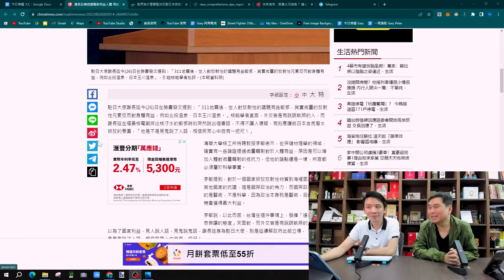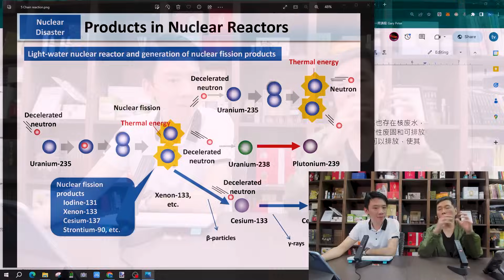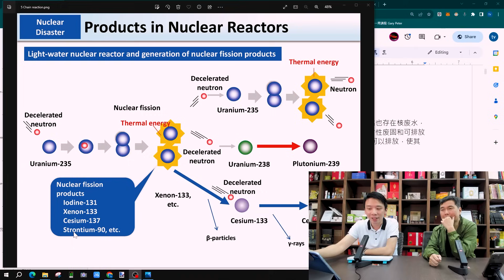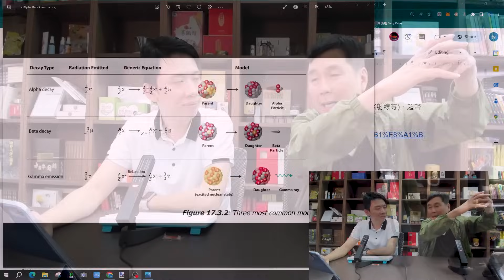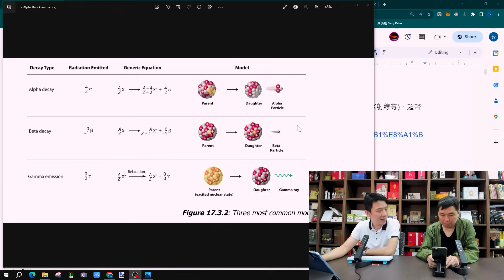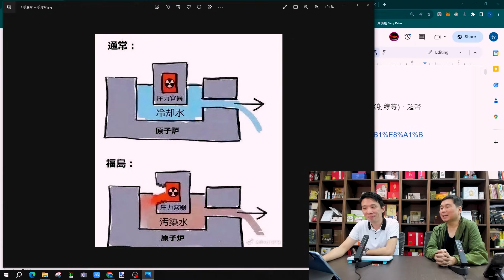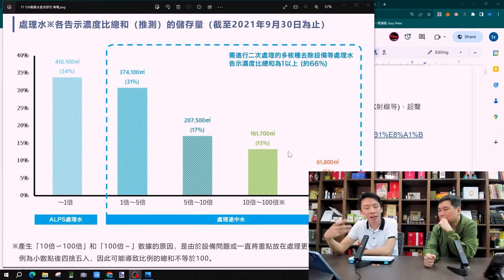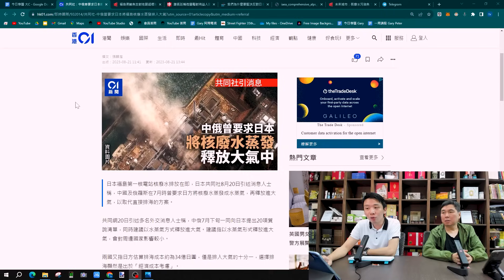【今日專題】2023-08-31 核裂變與核幅射原理 / 核污水重點在放射性元素而不在氚 / 東電劣跡斑斑有幾可靠?〈周顯 Gary〉